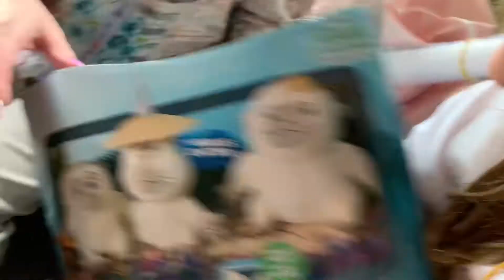День Рождения Мамы. Празднуем в Наро-Фоминске.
14 июня 2021 года - День Рождения моей мамы. Я приехал за ней с букетом цветов и мы, забрав Катю, отправились в Бекасово.
Здесь с 11 июня отдыхают Ольга Яковлевна (мама Кати) и наша дочка Даниэль.

Ехали по пробкам, приехали - дочка обрадовалась очень.
Мы сразу же поехали в ресторан «Паприка», в городе Наро-Фоминске, в котором отметили уже не один семейный праздник.

Попадаем сюда мы исключительно из-за того, сто это единственное приличное место в городе, которое нам давно посоветовали местные старожилы.

Мы чудесно посидели, поздравили мою маму, получили подарки￼.
Разумеется, мама приготовила подарки для Даниэль￼ - «есть такая хорошая традиция в нашей семье».

Погуляли по городу Наро-Фоминску и час ехали до Бекасово (вместо 10 минут) - пробки!

В стране опять увеличение случаев заражения ковидом. До 20 июня снова ввели ряд ограничительных мер.
Народу продлили каникулы, но все едут в город на работу.
Частный сектор не особо интересуют указы мэра.

Мы привезли в Бекасово обратно дочку и Ольгу Яковлевну, а сами поехали обратно. Ехали долго. Завезли сначала по пути Катю, потом я отвёз маму домой.

Вот такой чудесный семейный праздник получился у нас в этот день.